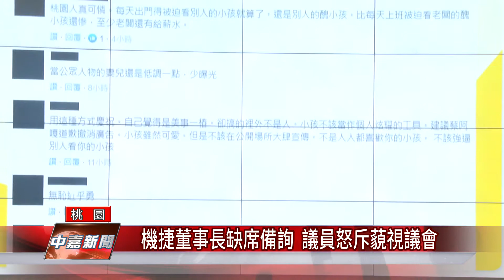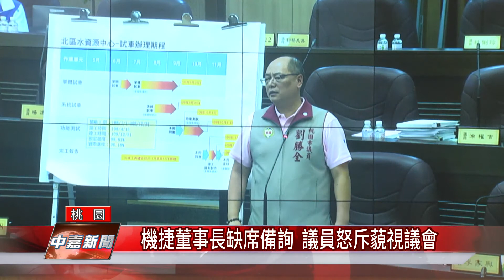蔡阿嘎|機捷董事長缺席備詢 議員怒斥藐視議會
桃園室議員劉勝全針對蔡阿嘎與桃結合作互惠案提出質詢但董事長卻缺席備詢引起議員震怒批藐視議會

市議員劉勝全質詢桃捷公司與蔡阿嘎互惠合作案，除了點出桃捷違反採購法，針對董事長劉坤億在個人臉書發文炒話題卻又缺席備詢一事，讓議員黃婉如與劉勝全都痛批劉董事長藐視議會。